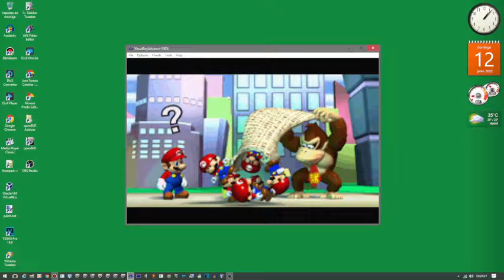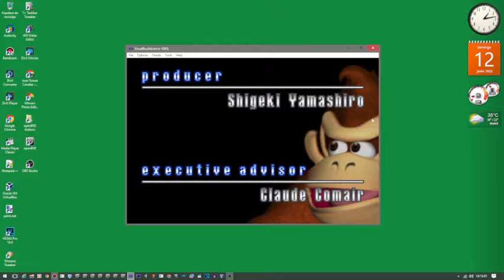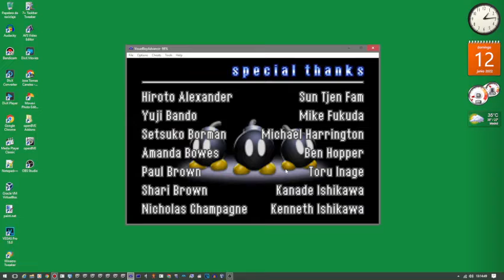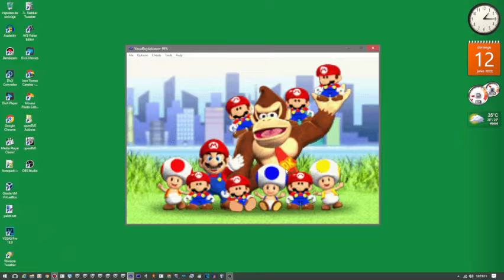Mario Vs Donkey Kong [gba] Final Battle, Endings And Credits